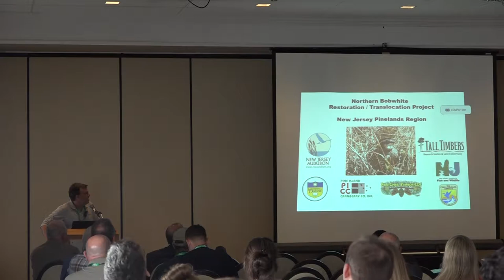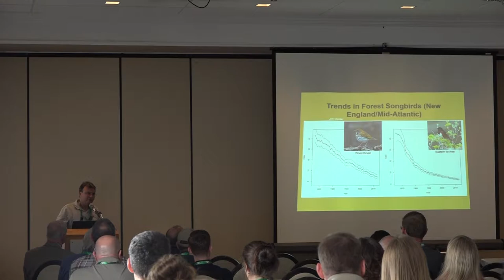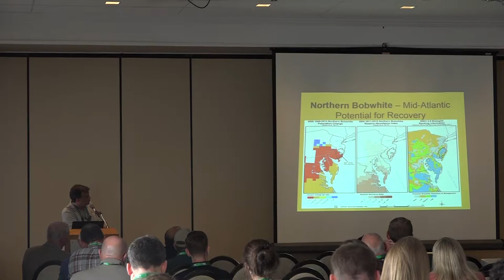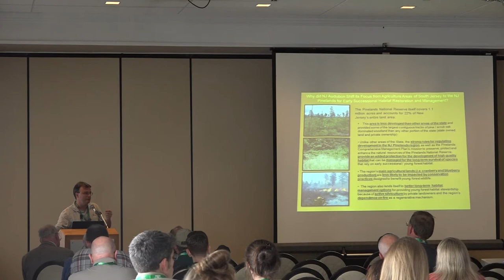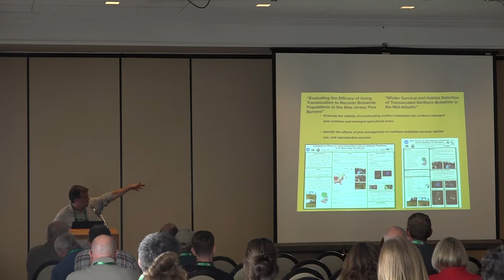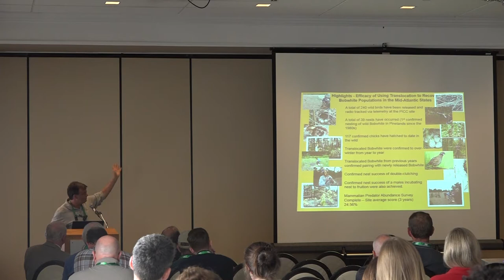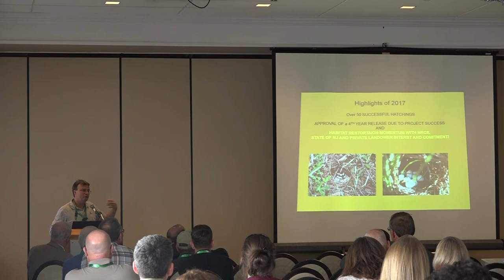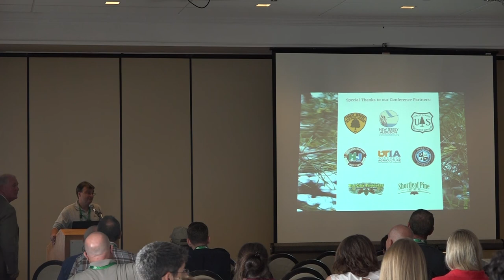Efforts to Restore the Northern Bobwhite in the NJ Pine Barrens through Translocation | John Parke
Presentation from the 4th Biennial Shortleaf Pine Conference in Galloway NJ October 3, 2017.  Lecture by  | John Parke, New Jersey Audubon